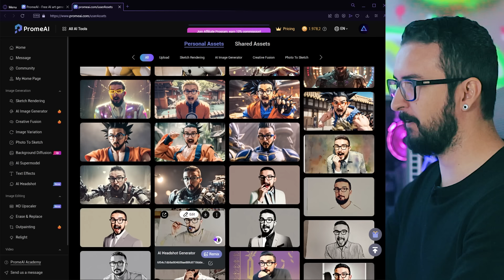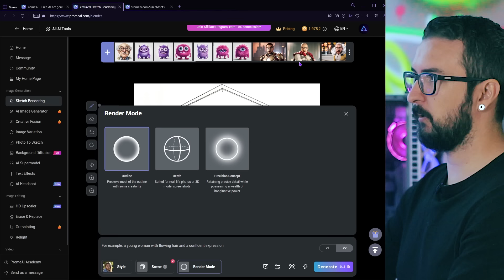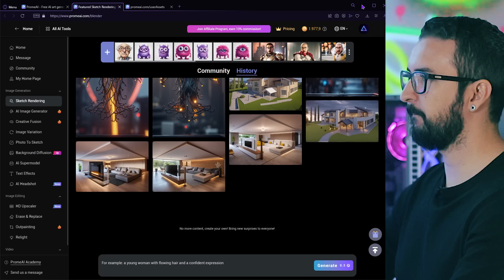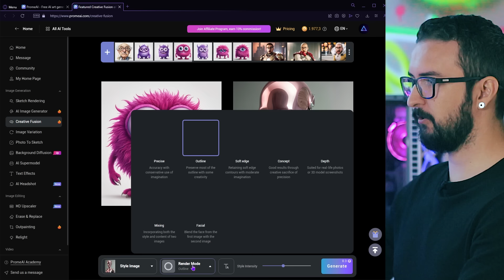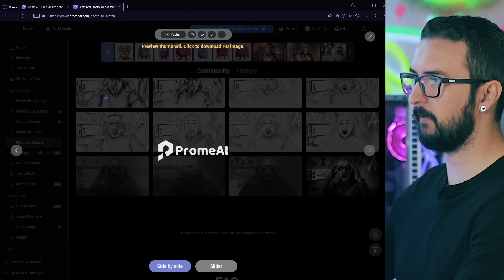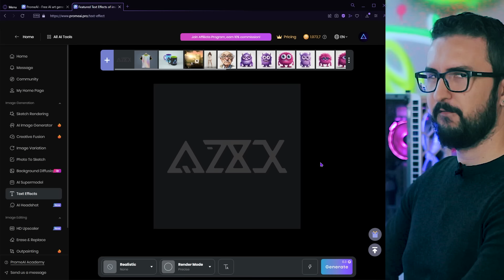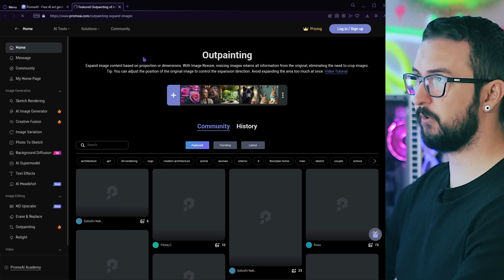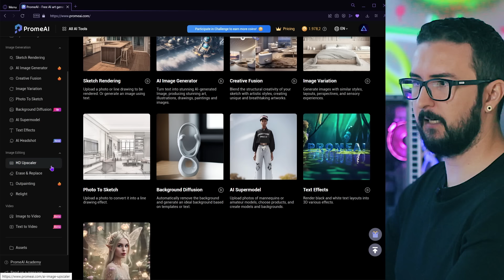NOVA IA com Recursos Inacreditáveis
✔ Nossa Loja na Amazon

📚 Livros que vão te ajudar a crescer no Design:

1. Psicologia das cores
2. Processo de criação em design gráfico
3. Design pra quem não é designer
4. Pensar com tipos
5. Tipografia
6. Roube como um artista
7. A cor no processo criativo
8. Marcas - Design Estratégico
9. Mostre seu trabalho!
10. Briefing: a Gestão do Projeto de Design

130326 designgrafico design q28a @PromeAI777